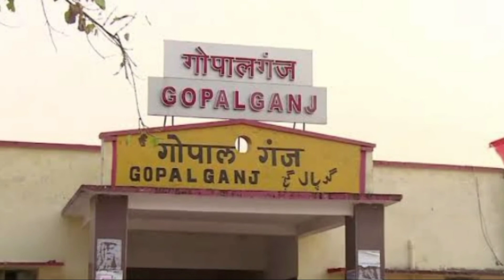bullet raja ka ghar | बुलेट राजा का घर bullet raja ki biography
Bhojpuri singer